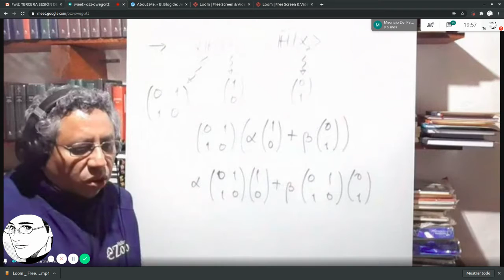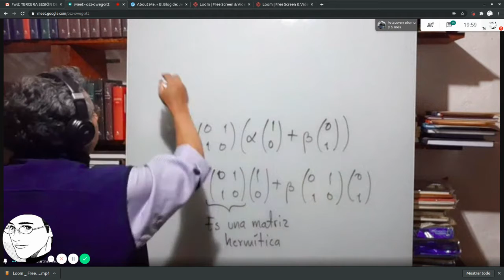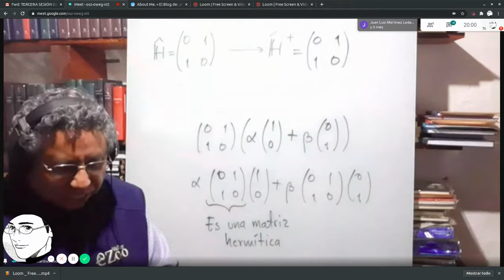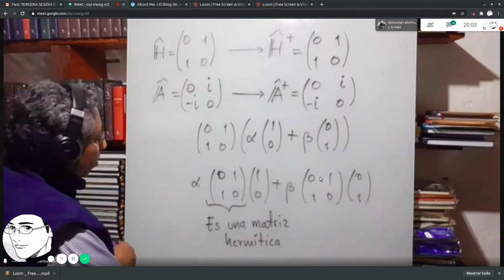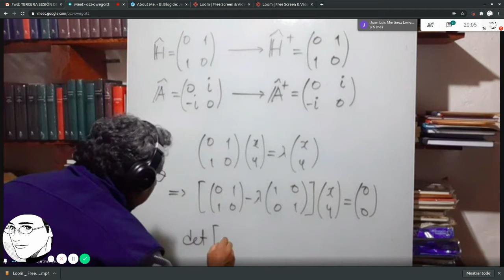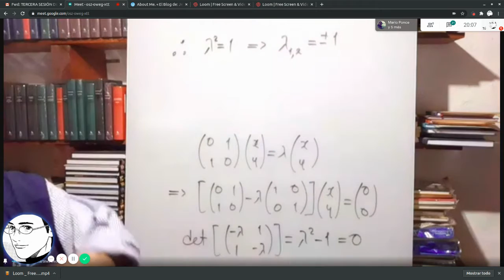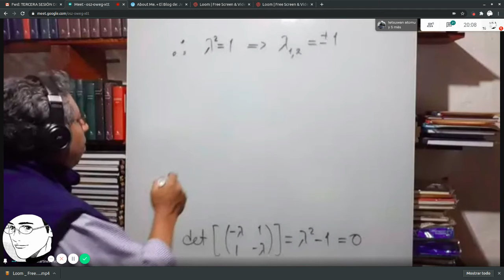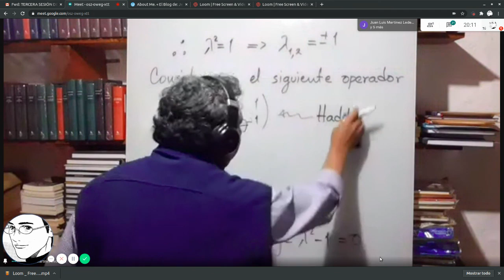Sesión 3 - Segunda Parte: Operadores Lineales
Descripción y características de los operadores lineales.